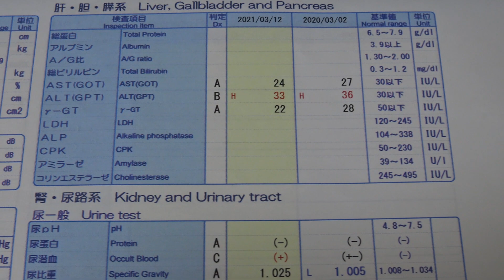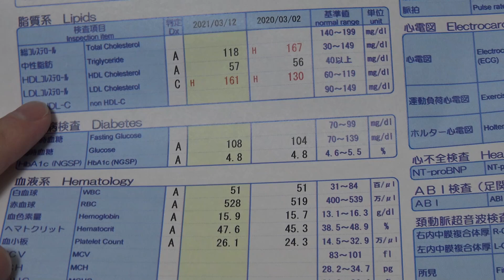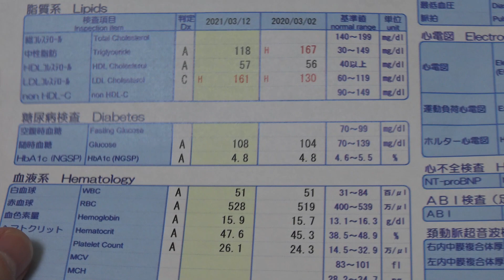健康診断の結果が過去一ひどい件【よしなま】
今ポッキー食べてます。
タンブラーはこちら。８日まで。

俺と視聴者のオススメの再生リスト